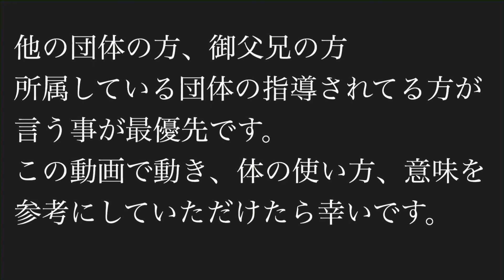裏回し蹴り（基本編）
裏回し蹴りの基本的な蹴り方を説明